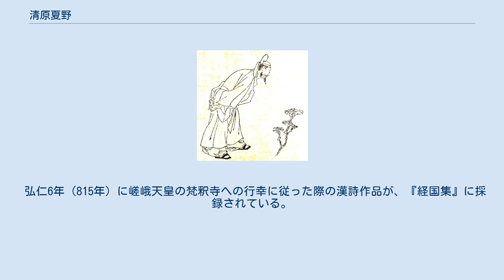清原夏野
清原 夏野（きよはら の なつの）は、平安時代初期の皇族・公卿。
舎人親王の孫である内膳正・小倉王の五男。
官位は従二位・右大臣、贈正二位。
 延暦23年（804年）同じ内舎人の官職にあった親族の山河王と共に清原真人姓の賜与と臣籍降下を希望し、これを父・小倉王が桓武天皇に上表し許される。
また同時に、桓武天皇の皇女・滋野内親王の名と重なることを避けるために、名を繁野から夏野に改めている。
平城朝では中監物・大舎人大允を務める。
 嵯峨朝に入ると、弘仁元年（810年）蔵人に春宮大進を兼ね、天皇と皇太子・大伴親王の双方に身近に仕える。
翌弘仁2年（811年）従五位下に叙爵。
のち宮内少輔・春宮亮を経て、弘仁5年（814年）従五位上、弘仁13年（822年）正五位下に昇叙される。
また、この間に、讃岐介・讃岐守・伯耆守・下総守と地方官も兼任した。
 弘仁14年（823年）4月に春宮亮として仕えた大伴親王が淳和天皇として即位すると従四位下・蔵人頭に叙任され、同年11月には参議に任ぜられ公卿に列した。
天長2年（825年）には先任の参議3名（春原五百枝・多治比今麻呂・直世王）を超えて従三位・中納言に昇進し、左右大臣に並ぶ藤原冬嗣・緒嗣と、天皇の弟の大納言・良岑安世に次いで、一挙に太政官の第4位の席次に抜擢される。
その後も、天長5年（828年）権大納言、天長7年（830年）大納言、天長8年（831年）正三位と目覚ましい昇進を遂げ、天長9年（832年）には右大臣に任ぜられて、天皇の外戚である左大臣・藤原緒嗣に次ぐ地位まで昇った。
 学識の高さや政治・経済に対する確かな見識をもって朝廷・民間双方からの信任篤く、淳和朝において以下の政治的足跡を残している。
 天長10年（833年）には菅原清公らと『令義解』を編纂すると共に、『内裏式』の改定も完了させた。
また、『日本後紀』の編纂にも加わっている。
 天長10年（833年）仁明天皇の即位に伴い従二位に叙せられる。
承和4年（837年）10月7日薨御。
享年56。
最終官位は右大臣従二位。
没後正二位の位階を追贈された。
 平安京右京の双岡に山荘を営んだことから双岡大臣・比大臣と称された。
この山荘へは天長7年（830年）に淳和天皇が行幸、承和元年（834年）には嵯峨上皇が行幸して水木を鑑賞している。
山荘は夏野が没して約20年後の天安2年（858年）に文徳天皇の発願で伽藍が建立され、天安寺と称した。
現在の法金剛院が山荘跡とされる。
 弘仁6年（815年）に嵯峨天皇の梵釈寺への行幸に従った際の漢詩作品が、『経国集』に採録されている。